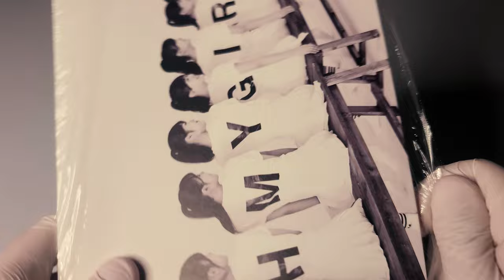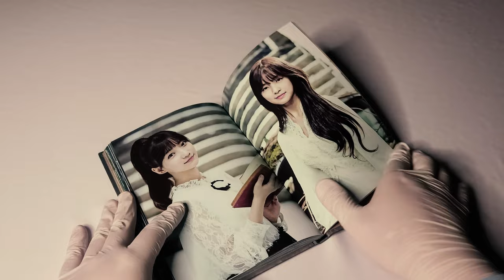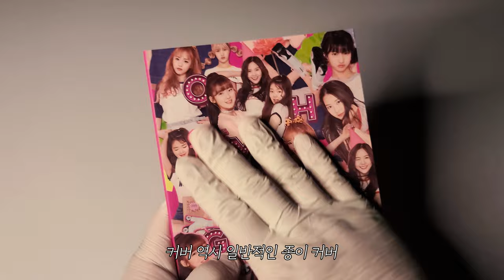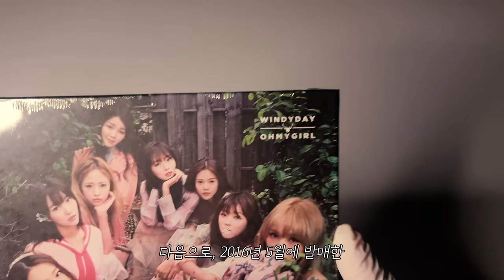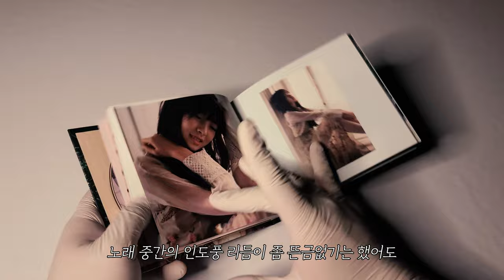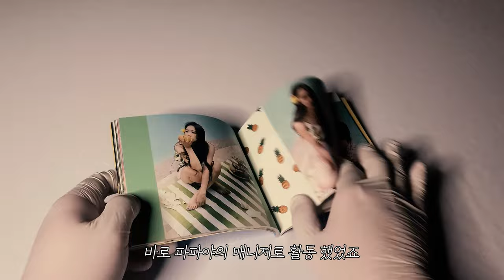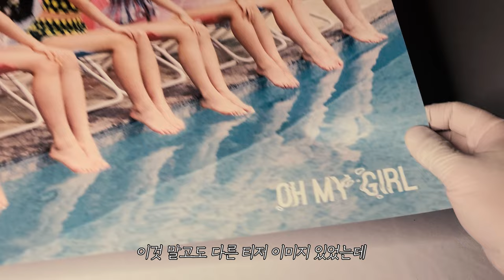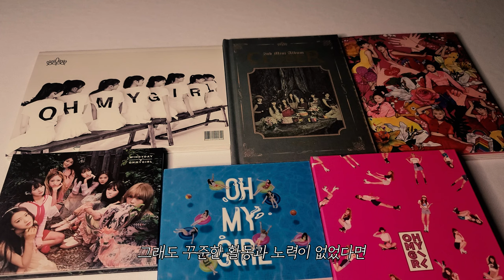💖 오마이걸 OH MY GIRL │2015년부터 2017년까지 나온 앨범 전부 언박싱 해보기 💖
발매일

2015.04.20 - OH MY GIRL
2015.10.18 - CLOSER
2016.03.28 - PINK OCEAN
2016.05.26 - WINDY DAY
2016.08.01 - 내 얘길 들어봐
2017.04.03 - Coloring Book